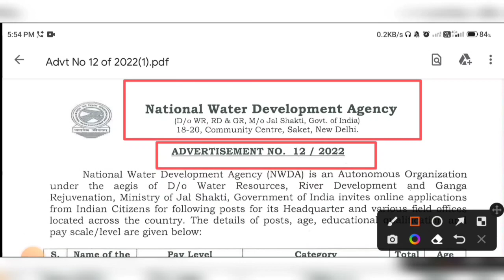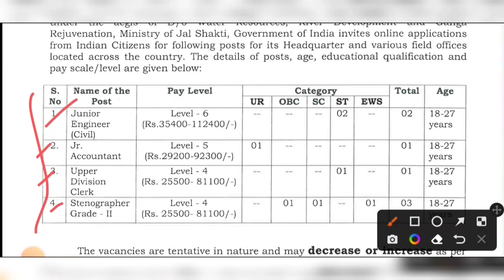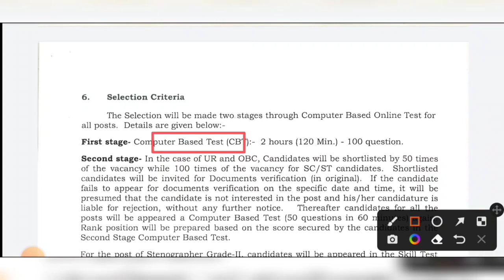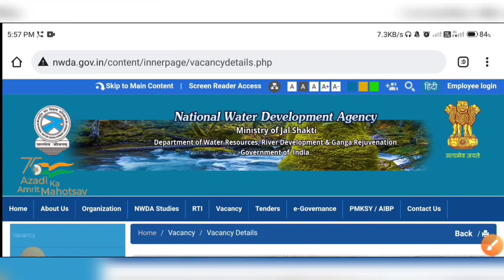🔴রাজ্যে জল দপ্তরে স্থায়ী ক্লার্ক নিয়োগের বিজ্ঞপ্তি 2022 | উচ্চমাধ্যমিক পাশে | WB Government Jobs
রাজ্যে জল দপ্তরে স্থায়ী ক্লার্ক নিয়োগের বিজ্ঞপ্তি 2022 | উচ্চমাধ্যমিক পাশে | WB Water Department Recruitment 2022 |

west bengal water department recruitment
water department recruitment
jobs in kolkata
government job
wbjob
wb
west bengal government jobs recruitment
west bengal government jobs vacancy
kolkata water department recruitment
west bengal new vacancy
west bengal water department new recruitment
kolkata government jobs vacancy
kolkata new vacancy
west bengal staff recruitment
west bengal government office recruitment
water department recruitment
jobs in kolkata
government job
wbjob
wb
kolkata new vacancy
water department recruitment
jobs in kolkata
government job
wbjob
wb
kolkata new vacancy
water department recruitment
jobs in kolkata
government job
wbjob
wb
kolkata new vacancy
water department recruitment
jobs in kolkata
government job
wbjob
wb
kolkata new vacancy
water department recruitment
jobs in kolkata
government job
wbjob
wb
kolkata new vacancy
water department recruitment
jobs in kolkata
government job
wbjob
wb